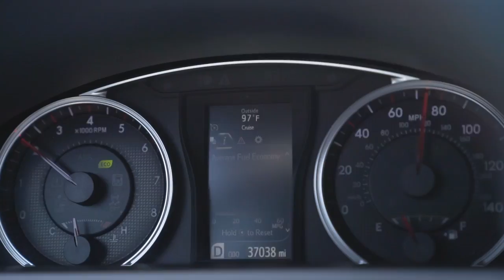OutHere: Bass Assignment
OutHere is a sneak peak at what really goes on behind the content at Badfish..

Our second episode.. still trying to figure this whole vlog thing out! Here's a quick trip out in Columbia SC for a bass fishing shoot.

// Songs:
Epic Empire - Landscape
instupendo - long live

// Thanks to:
Austin Bradberry (@albradberry) and the USC bass fishing team